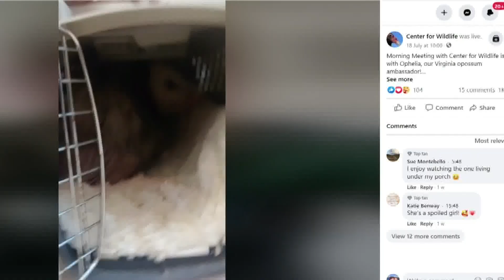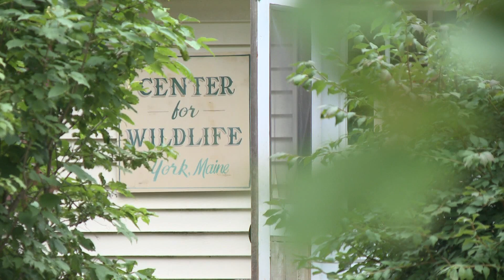Center for Wildlife continues to rehab wild animals through a pandemic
Covid-19 has changed how the Center for Wildlife operates, but they continue to rehab animals.